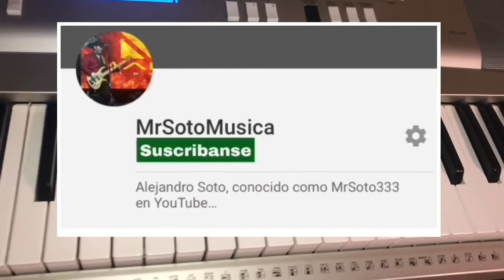Entrada de Gente de Accionar - Grupo Codiciado (Tutorial en Teclado)